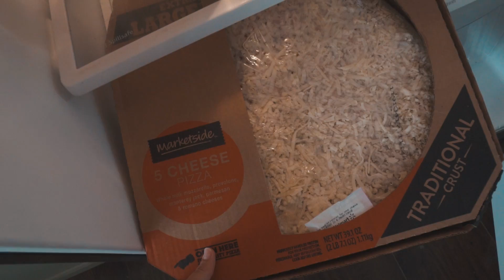So Much Going On!! Opening TONS of Packages from Y'ALL!!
Use our Amazon link when buying anything
(stays active for 24 hours after clicking our link)

(Please leave us a note so we can thank you!)

(or a banner will appear under every YouTube Video of ours)

Jason IG : jasoncrocker182

Sunset Shilhouette

- video music -

*** Cameras used ***
- Sony A7Sii
- Sony A6500

*** Lenses used ***
- Sony 10-18mm f.1/8
- Sony G 18-108mm f/4
- Rokinon 24mm f/1.5
- Rokinon 35mm f/1.5
- Rokinon 85mm f/1.5

*** Drone***
Solo 3DR with GoPro Hero Black (4k)

*** Stabilizers***
- DJI Ronon M
- DJI Osmo

*** Microphone***
- Rode Video Mic Pro

- Adobe Photoshop

*** Stabilizers***
- DJI Ronon M
- DJI Osmo

- Adobe Photoshop